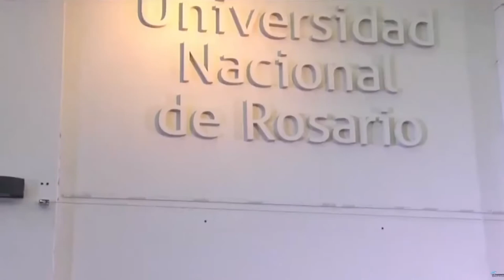La INCREÍBLE anécdota de EVO Morales con Mauricio MACRI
SEGUINOS EN FACEBOOK E INSTAGRAM @redinformativa